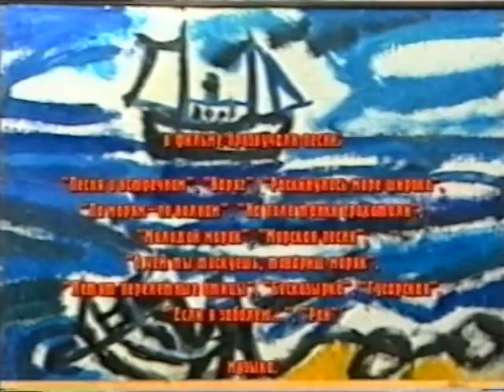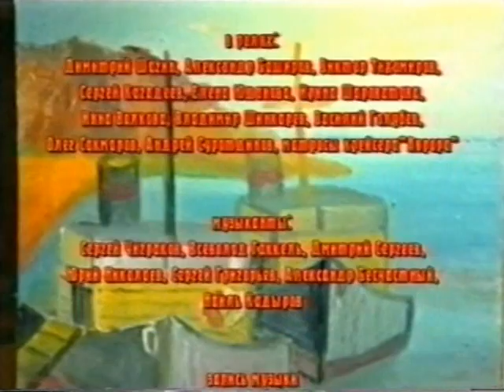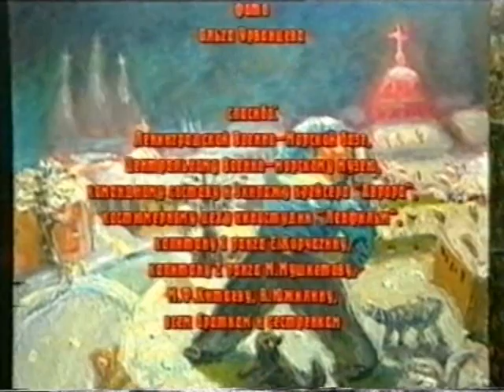12. А. Хвостенко (Хвост) Рай Митьковские песни HQ High quality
Под небом голубым есть город золотой
С прозрачными воротами и яркою звездой.
А в городе том сад, все травы да цветы,
Гуляют там животные невиданной красы.

Одно -- как желтый огнегривый лев,
Другое -- вол исполненных очей.
С ними золотой орел небесный,
Чей так светел взор незабываемый.

А в небе голубом горит одна звезда.
Она твоя, о ангел мой, она твоя всегда.
Кто любит тот любим, кто светел -- тот и свят.
Пускай ведет звезда тебя дорогой в дивный сад.

Тебя там встретит огнегривый лев
И синий вол исполненных очей.